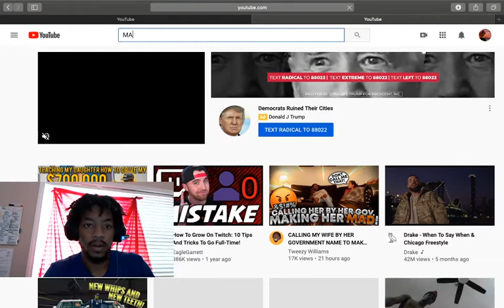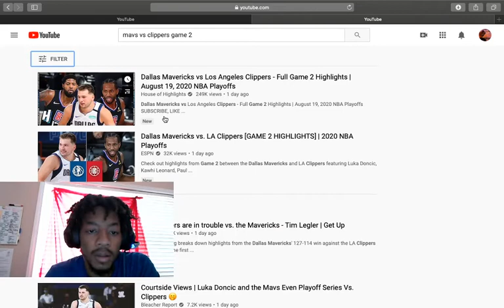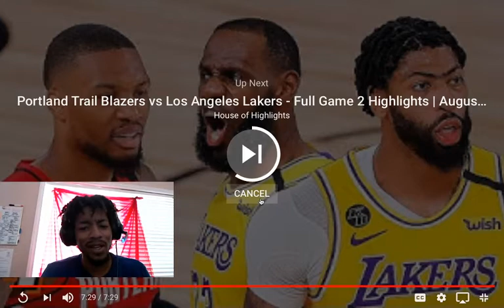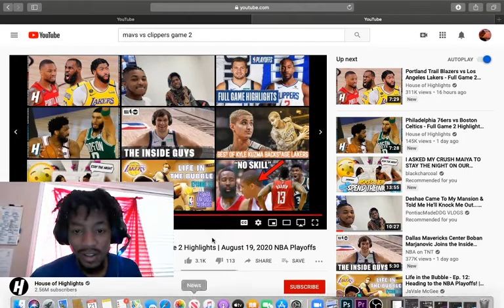Mavericks vs clippers GAME 2 | REACTION | TRIPS2ROME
SNAP: Trips2rome